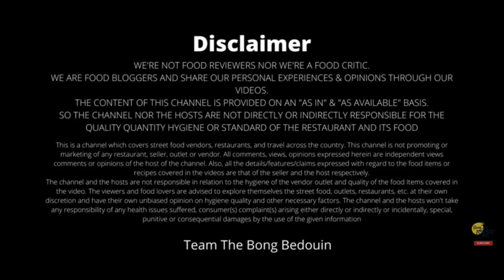New Arsalan Biryani | Best Biryani in Kolkata | Authentic কলকাতা বিরিয়ানি খেলাম | 2021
New Arsalan Biryani Review - 2021

New Arsalan at Sree Bhumi not only offered us the best chicken biryani experience but also the cheapest biryani in Kolkata. We're completely satisfied with the quality, quantity and packaging. It offers the authentic taste of Kolkata style biryani. And the best part, it offers free salad too.

If you are travelling to Sree Bhumi, trying this biryani is a must.

Price:
Chicken Biryani: Rs. 80
Mutton Biryani: Rs. 110
Egg Biryani: Rs. 60
Aloo Biryani: Rs. 50

New Arsalan Biryani Address: 202, Canal Street, Sree Bhumi, Kolkata 700048, Near Dafodill Nursing Home